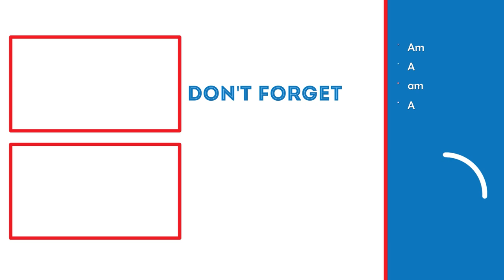WE HAVE BEEN TRICKED! | Fable 2 Lets Play (Part 7)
In this video, we will be getting tricked by someone who we thought was in dire need.